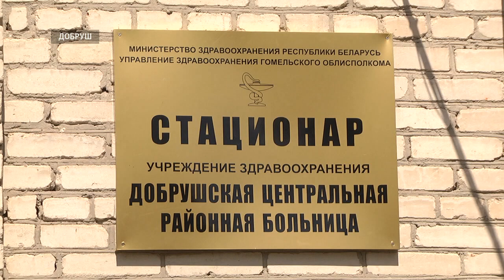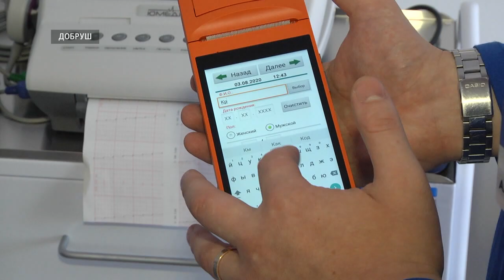В Добруше после реконструкции открылись акушерско-гинекологическое и стерилизационное отделения